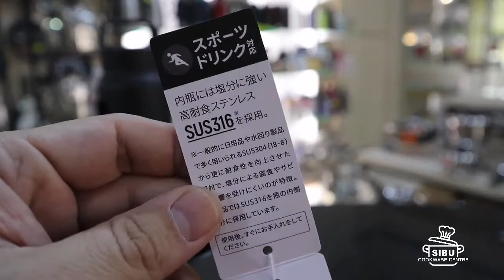PEACOCK 800ML SUS316 HANDLE LID BOTTLE AKR-80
We are authorized dealer of Peacock Japan in East Malaysia.